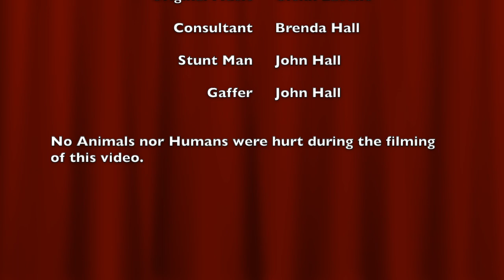Blues Creek Guitars - Fret job - How to Level, Bevel and Dress Guitar Frets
Another video from Blues Creek Guitars.  This time John is down in South Carolina visiting the shop of Jimmie Hall.  This video reviews how to Level, Bevel and dress the guitar frets.